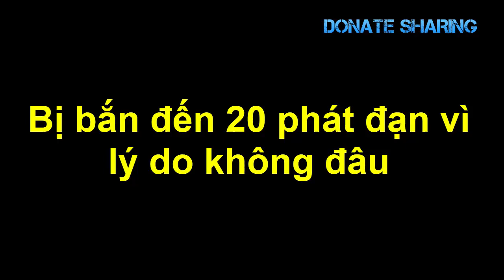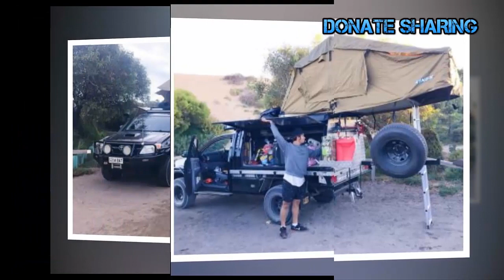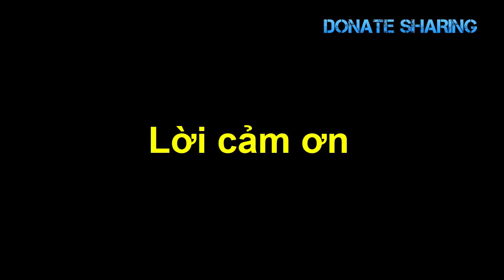C,ả,nh s,á,t B,Ắ,N thanh n,i,,ên ở Sac,ra,men,to 20 ph,á,t đ,ạ,n v,à,o người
cu dan, sacramento, Clark, Stephon, bi ban